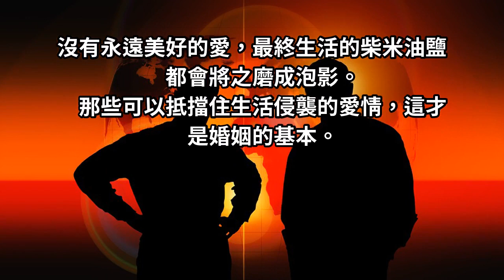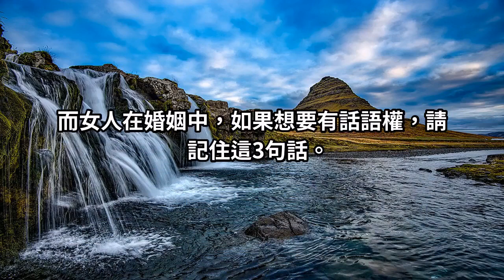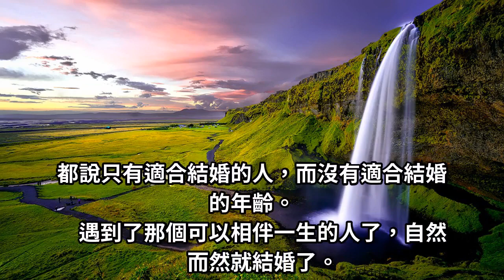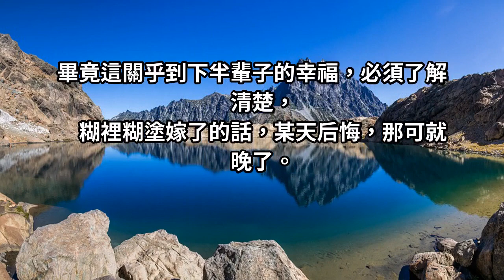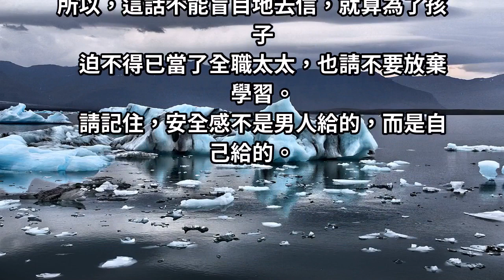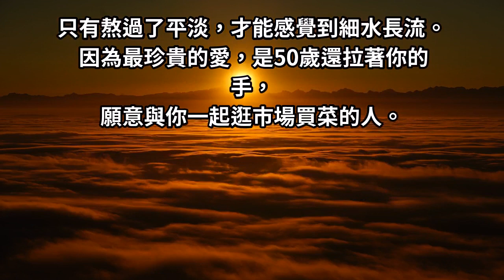沒有婚姻是完美的：女人，當你委屈時，記住這3句話！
人為何要結婚呢？年輕時，我們為了愛情，想要成家立業，但年紀大一些之後，才了解到愛情不能當麵包吃。